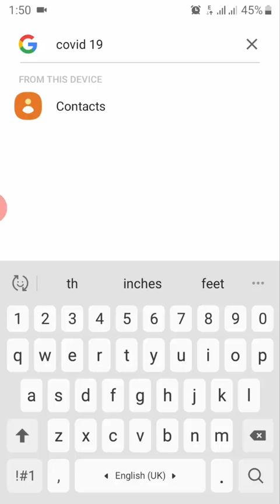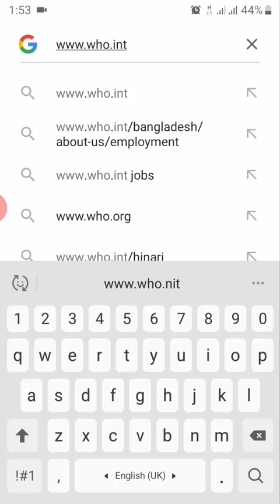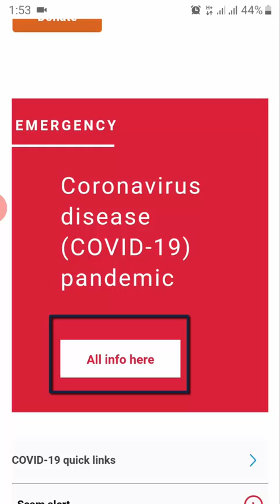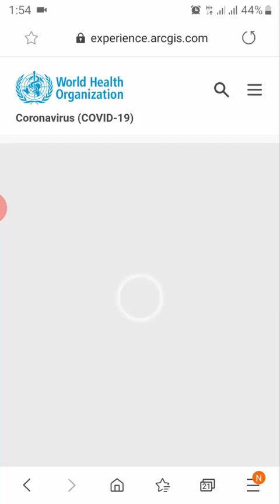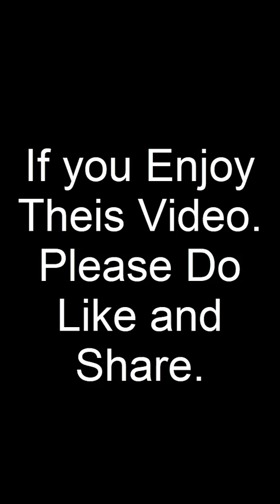How to Check COVID-19 (Coronavirus) Related update news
Welcome To "A Series Tech"

In this video I'll Show You how to check coronavirus update news with your smart phone.